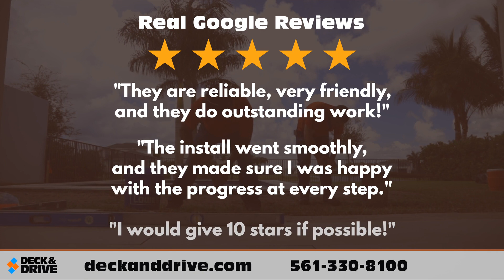Deck & Drive Promo 30s Version